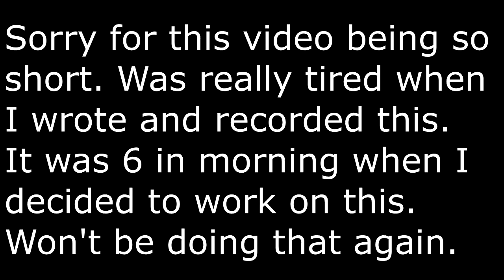Shinra Time Travel Explained ( Fire Force)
YUUR